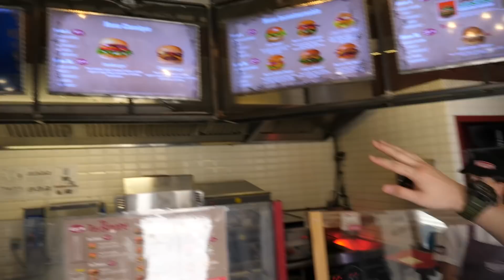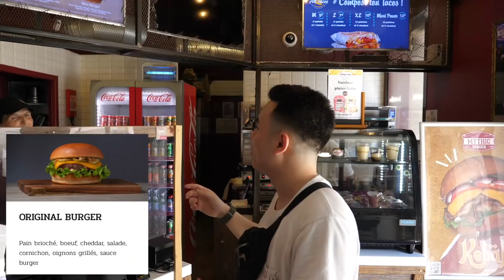JE MANGE QUE DES BURGERS PENDANT 24H 🍔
Aujourd’hui nouveau challenge 24h bouffe !! 🍔

1'500 likes ? 🔥

Merci à Mythic Burger Bordeaux.

Retrouve Mythic Burger à Agde, Bordeaux, Boulogne-Billancourt, Brive, Châteauroux, Colomiers, La Baule, La Rochelle, Montauban et Toulouse-Rangueil.
Certains restaurants disposent d'un service de livraison en interne (voir conditions

- 1 menu burger acheté (hors menu enfant) = 1 burger au choix offert
- Valable du mercredi 15/06/2022 au mardi 21/06/2022 inclus
- Valable dans les restaurants participants
- Dans la limite des stocks disponibles
- Voir conditions en magasin

42'393'884
366'052 🔥